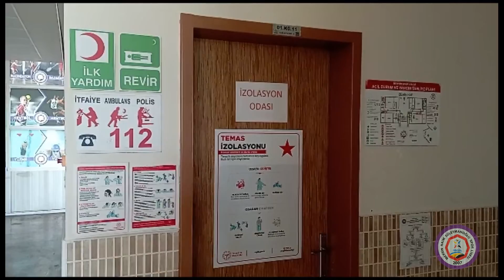Naim Süleymanoğlu Spor Lisesi - Mezitli